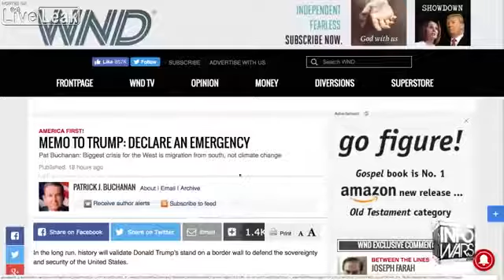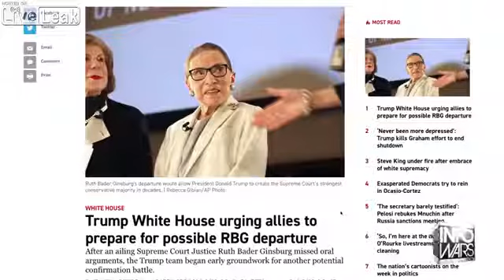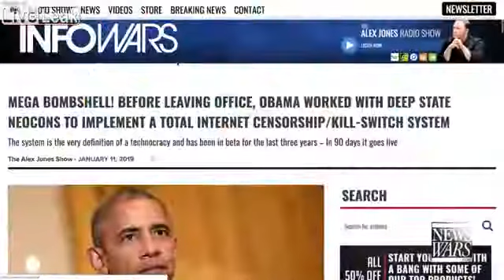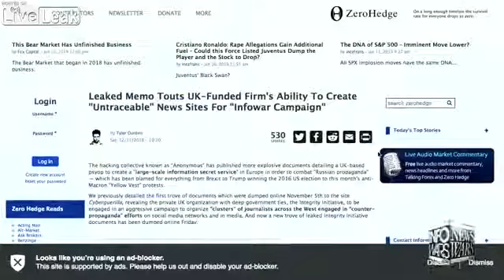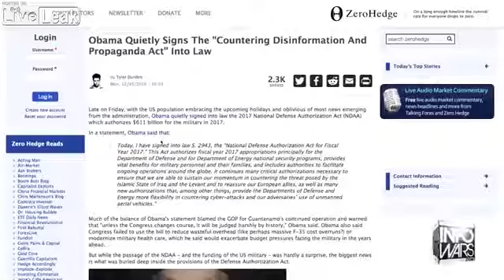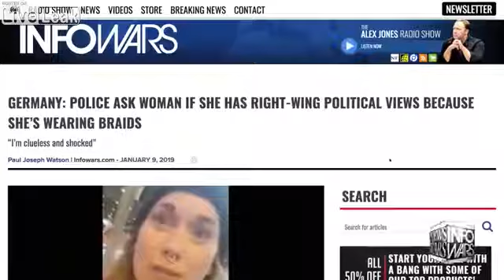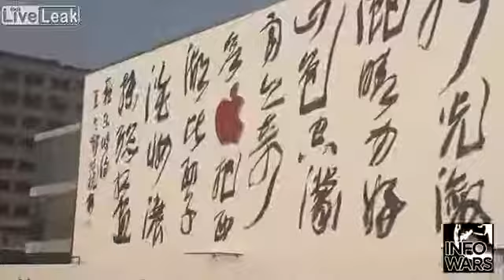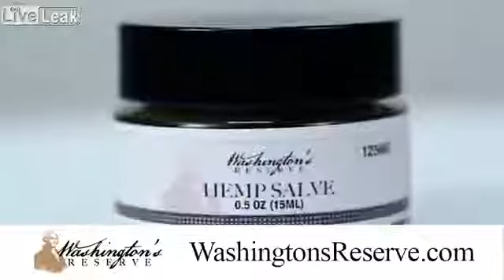01122019 EXCLUSIVE: Microsoft, Google, And Apple To Implement Live Device Access Within 3 Months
EXCLUSIVE: Microsoft, Google, And Apple To Implement Live Device Access Within 3 Months